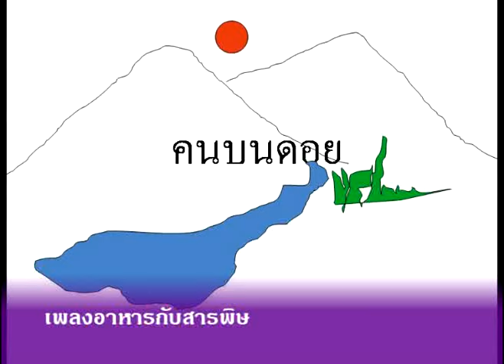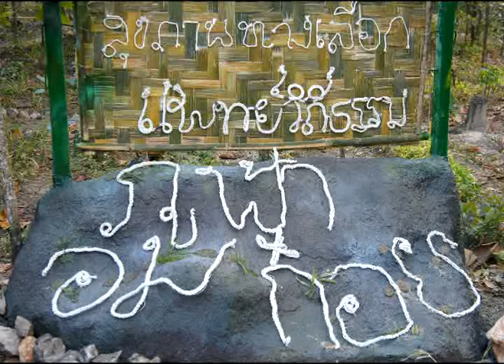เพลงอาหารกับสารพิษ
เพลงอาหารกับสารพิษ คําร้องโดยสุเมธ  พรหมรักษา ใช้ประกอบการอบรมตามแนวเศรษฐกิจพอเพียง แพทย์วิถีธรรมสําหรับหมู่บ้านในข่ายศูนย์เรียนรู้การพัฒนาอมก๋อยตามพระราชดําริสมเด็จพระเทพรัตนราชสุดาฯ อ.อมก๋อย จ.เชียงใหม่